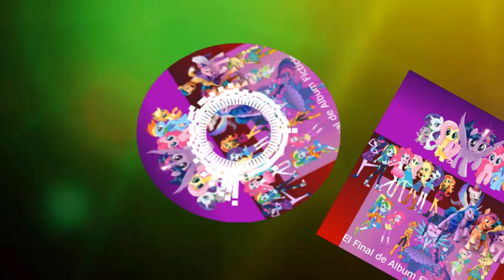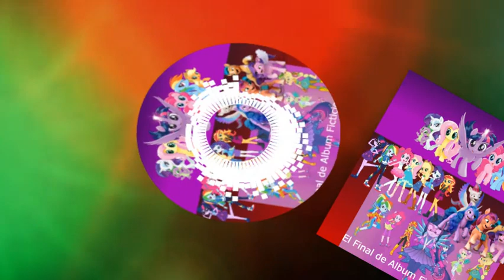DiegoTheEquestriaGirlsFan2007, Super Smash Bros - How To Play (Audio)